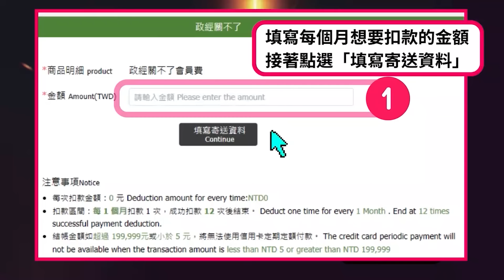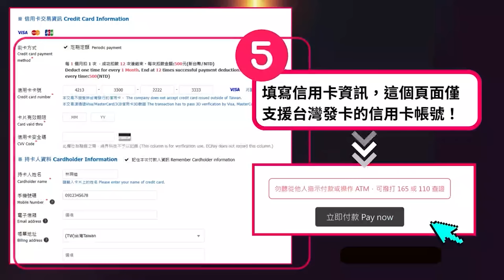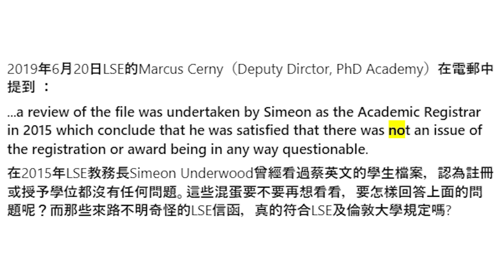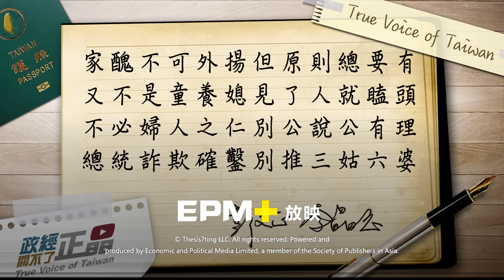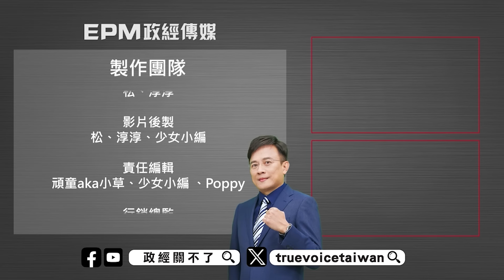民進黨慘敗立院!喬不動是誰扯後腿?論文兩破口! 蔡英文憑空註冊.校史無前例｜政經關不了（完整版）｜2024.02.02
🚨 付費訂閱《政經關不了》的會員（台灣信用卡定期定額扣款）：
🚨 付費訂閱《政經關不了》的會員（海外信用卡/Paypal定期定額扣款）：

捐款贊助《政經關不了》：
1. 台灣觀眾銀行捐款 ➔ 元大銀行806台北分行 帳號：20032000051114 戶名：政經傳媒有限公司
2. 台灣觀眾信用卡捐款 ➔
3. 全球觀眾信用卡捐款 ➔
4. 海外觀眾PayPal捐款 ➔
5. 海外觀眾銀行捐款（僅限外幣） ➔
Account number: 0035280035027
Bank name: Yuanta Commercial Bank Co., Ltd.
Bank address: 3F, No.210, Sec.3, Chengde Rd, Taipei 103, Taiwan
SWIFT Code: APBKTWTH